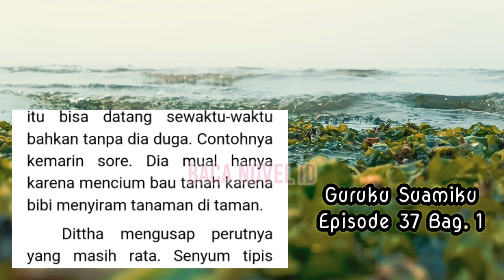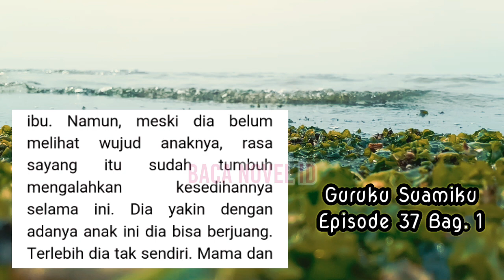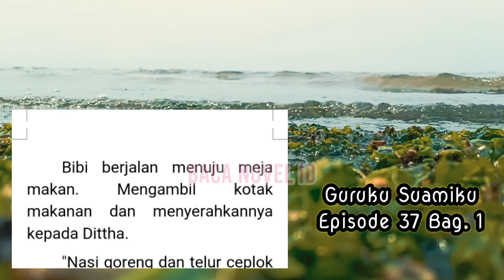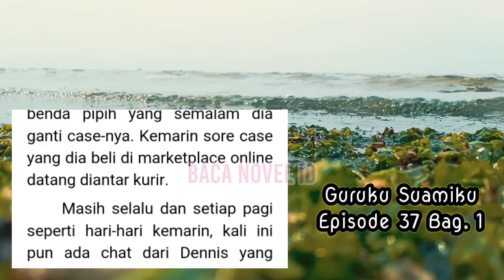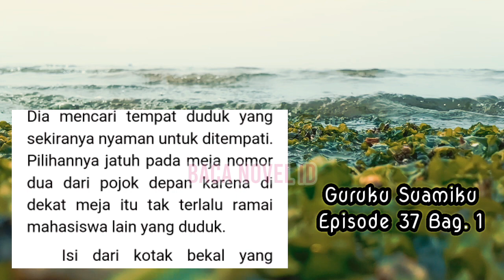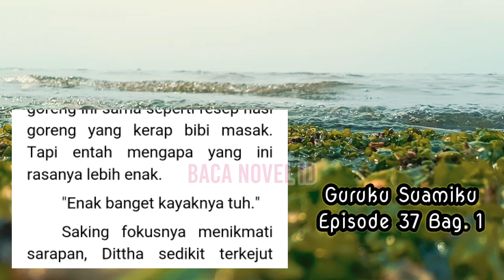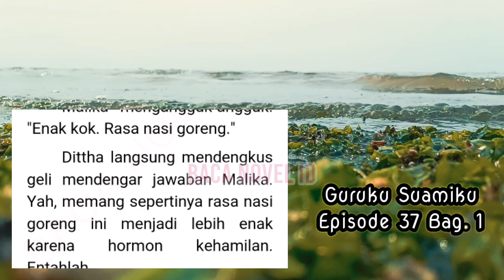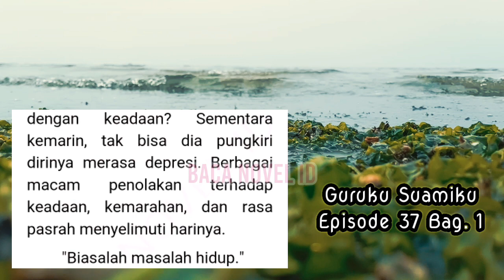Eps37-1 Awal yang Tenang || Guruku Suamiku Novel Romantis Populer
Episode 37 Bagian 1
Awal yang tenang
Guruku Suamiku
Novel Romantis Populer

Setelah Dittha memutuskan untuk berdamai dengan keadaan, apakah itu berarti dia mau menerima Dennis kembali?